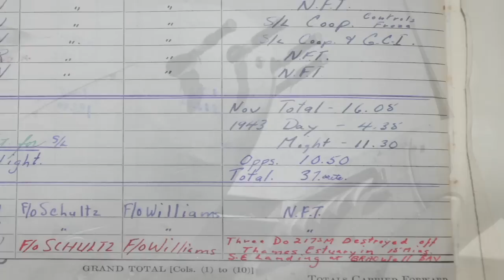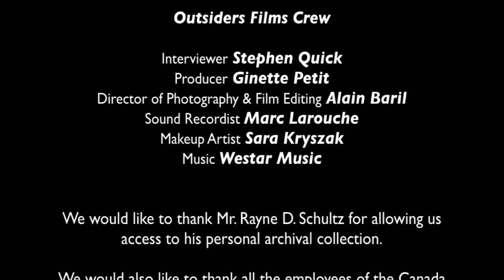Nightfighting in Mosquitos - Rayne D. Schultz, Group Captain (ret'd)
"Voices from the Canada Aviation and Space Museum", a new documentary film series produced by the Canada Aviation and Space Museum, in collaboration with Outsiders Films Inc., focuses the spotlight on men who have left their mark on Canada's aviation history.

Rayne Shultz shares his experiences of fighting against German Junkers 88s fighter-bombers during the Second World War in a dogfight that nearly cost him his life. Mr. Schultz considers flying the de Havilland Mosquito in a night-fighter configuration as his greatest experience while in the skies.